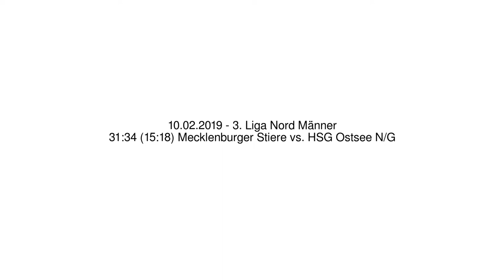31:34 (15:18) Mecklenburger Stiere vs. HSG Ostsee N/G - 10.02.2019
3. Liga Nord Männer - 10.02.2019
31:34 (15:18) Mecklenburger Stiere vs. HSG Ostsee N/G